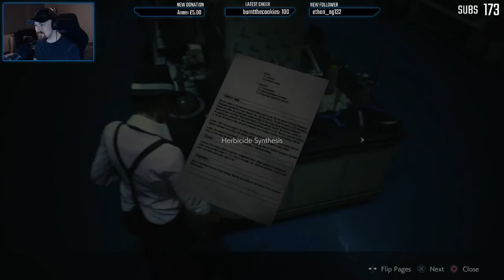Resident Evil 2 Remake - Claire Second Run Normal #4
Playing through Claire B BLIND! Streamed on Twitch. Follow me there to catch me LIVE!

Clicking the "Join" button will do this and net you a bunch of cool perks!